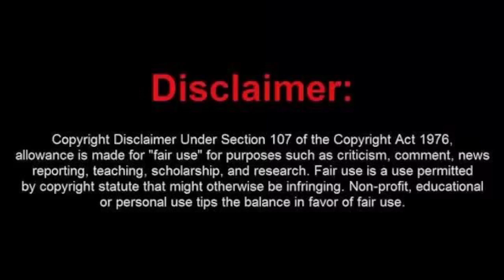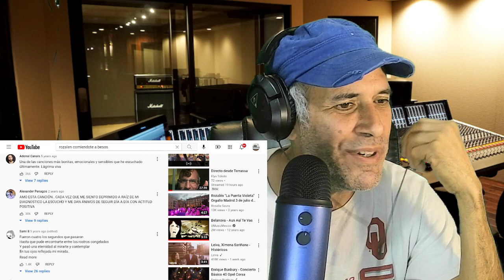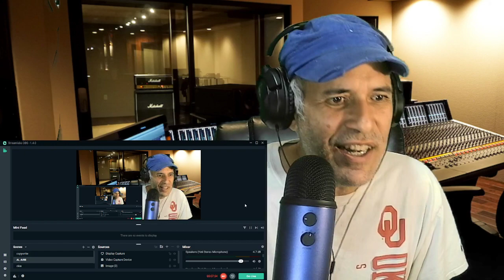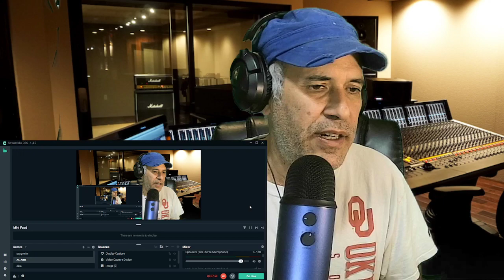Rozalen---Comiendote a besos---Reaccion.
Primera entrega musical al canal de Rozalen,a ver que piensas.